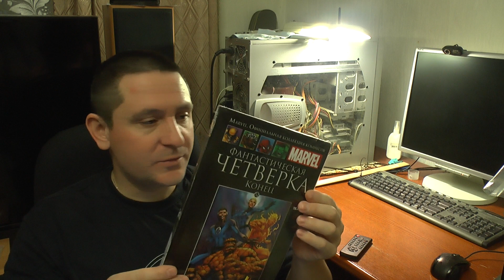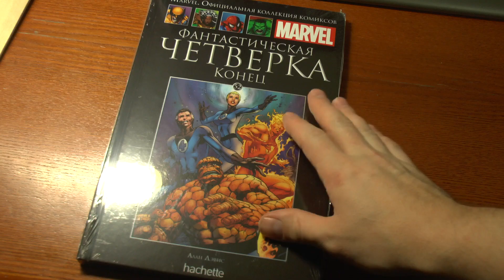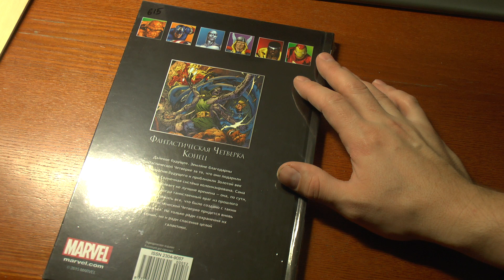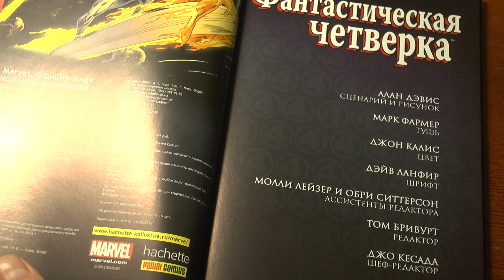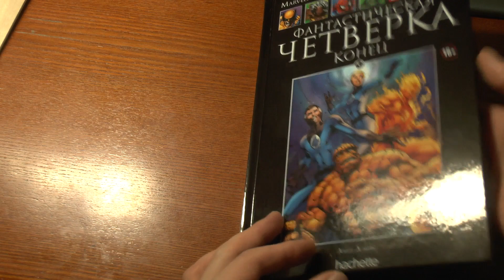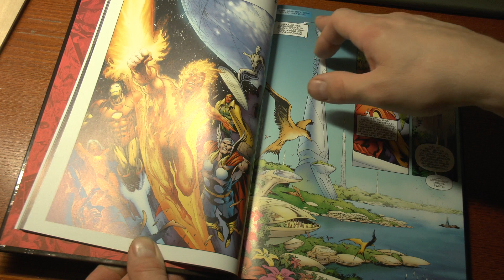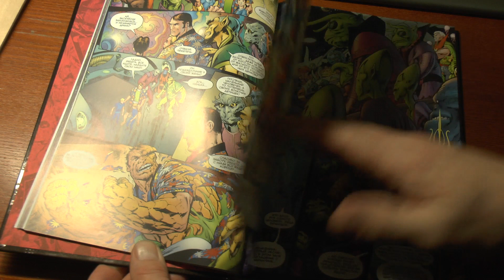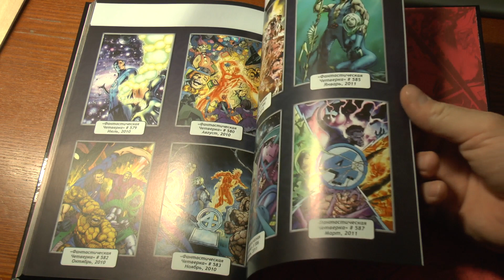Marvel Фантастическая Четверка. Конец - Официальная коллекция комиксов #52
Тираж: 6.800 экз.
Фантастическая Четверка. Конец. 160 стр. Внутри: Fantastic Four: The End # 1-6. Сценарий и рисунок – Алан Дэвис. История о самом последней приключении знаменитой семьи супергероев в будущем. Дополнительные материалы: биография Алана Дэвиса, галерея обложек, самые знаменитые враги ФЧ и рассказ сценариста о работе над комиксом